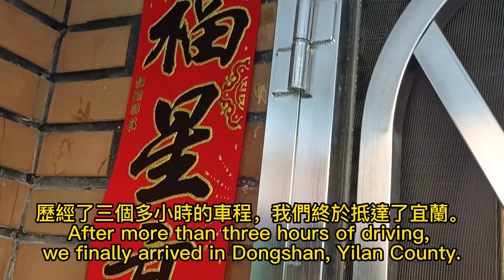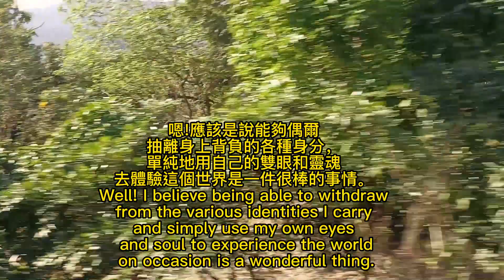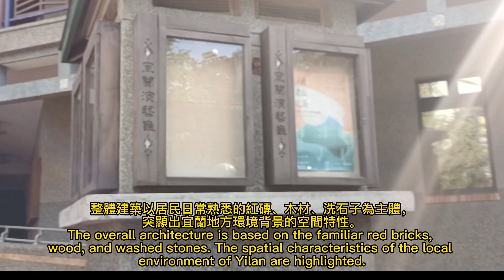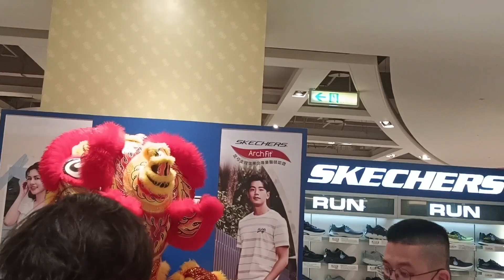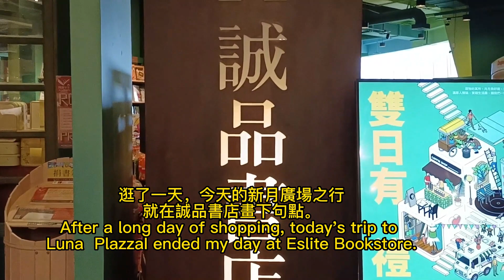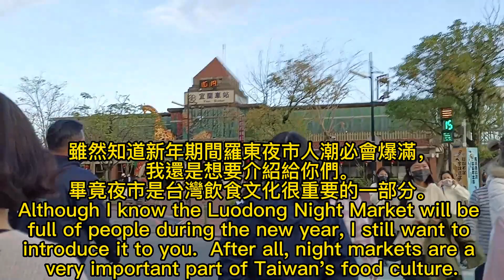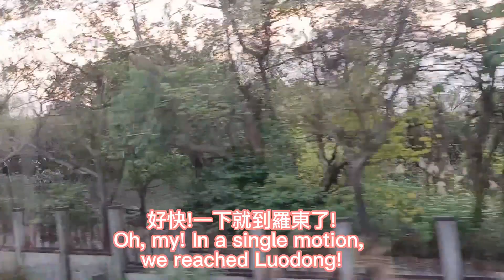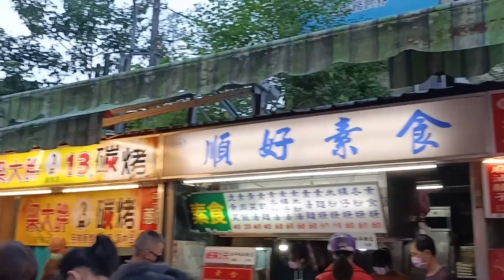2023大年初一 從宜蘭火車站徒步走到新月廣場我看到了什麼? What did I see walking from Yilan Train Station to Luna Plaza?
This video is my travel sketch for the first day of the Lunar New Year in 2023. I took a train from Dongshan to Yilan City for a half-day trip, and walked from Yilan Train Station to the Luna Plaza Department Store at the Silks Place Yilan on foot, sharing what I saw and how I felt on the way.
這部影片記錄了2023大年初一的一天。我從冬山搭火車到宜蘭市區半日遊，由宜蘭火車站徒步走到新月廣場途中所見所聞還有內心的感受。希望分享給大家一些小旅行的經驗。